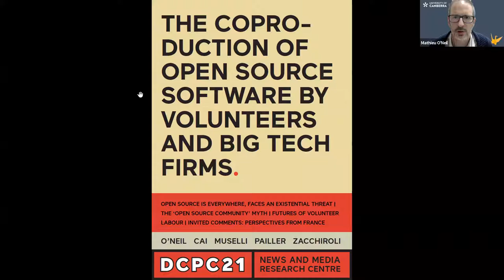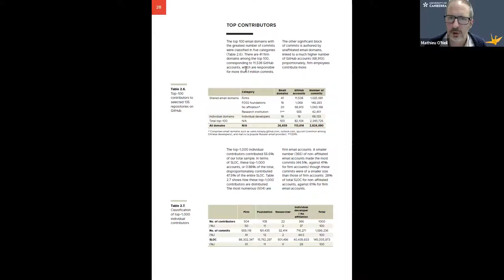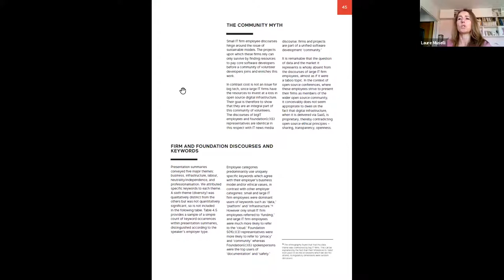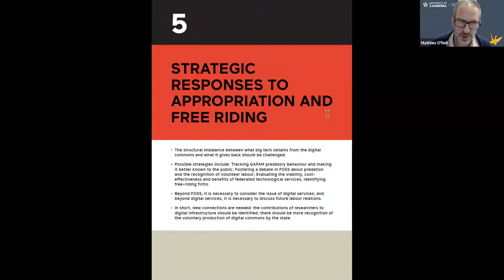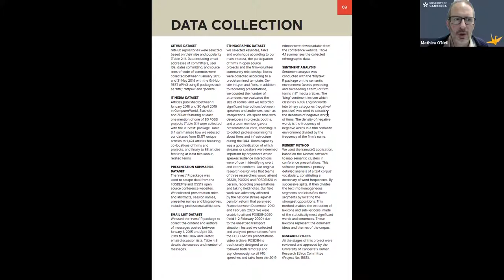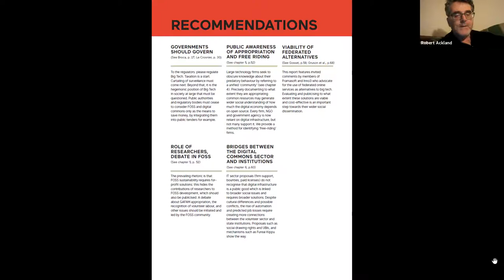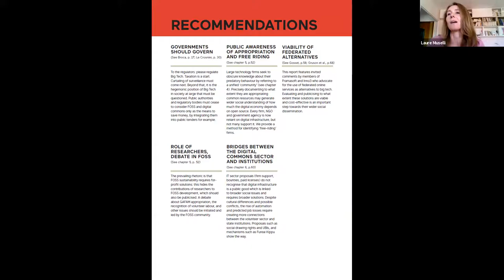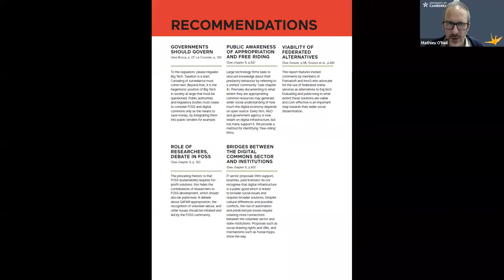N&MRC Report Launch - 9 June 2021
The News and Media Research Centre is pleased to announce the launch of the Digital Commons Policy Council’s inaugural report, The coproduction of open source software by volunteers and big tech firms by Mathieu O’Neil, Xiaolan Cai, Laure Muselli, Fred Pailler and Stefano Zacchiroli.

Date: Wednesday 9 June 2021
Time: 6pm-7pm
Location: Zoom

Presenter
Dr Mathieu O’Neil (N&MRC), Dr Laure Muselli (Telecom Paris), and Dr Stefano Zacchiroli (Université de Paris / Inria)

Title
The coproduction of open source software by volunteers and big tech firms

Summary
This report maps how firms are collaborating with communities of unpaid volunteers to produce open source code, used in most IT applications and infrastructures. We map firm employee contributions to top GitHub repositories, and analyse how the IT press portrays this coproduction. We also show how IT firm and foundation employee presentations at open source conferences reveal contrasting visions of digital infrastructure, business models, and the firm-community relationship. Big tech firms such as Amazon are using cloud computing and Software as a Service to transform open source software, which is intended to be shared and modified, into closed assets. The report outlines strategic responses to big tech appropriation and reviews current debates about the recognition of volunteer work, money in FOSS, software licenses and universal basic incomes. The report also features invited comments exploring alternative perspectives by French open source specialists from the fields of academia, industry and activism.

Schedule
18:00-18:05 Introduction and launch
Prof. Kerry McCallum, Director N&MRC, University of Canberra

18:05-18:15 Firm-volunteer coproduction on GitHub and in the IT media
Dr Mathieu O’Neil, University of Canberra

18:15-18:25 Firm discourses about open source, ongoing research
Dr Laure Muselli, Telecom Paris
Dr Stefano Zacchiroli, Université de Paris / Inria

18:25-18:30 Some strategic responses to big tech appropriation

18:30-19:00
Debate, Q&A

The coproduction of open source software by volunteers and big tech firms report was made possible by the support of the Alfred P. Sloan Foundation and the Ford Foundation’s Critical Digital Infrastructure fund (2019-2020).

By Mathieu O’Neil, Xiaolan Cai, Laure Muselli, Fred Pailler and Stefano Zacchiroli

1.THE INTEGRATION OF OPEN SOURCE SOFTWARE INTO THE IT FIRM ECOSYTEM
Invited comment: Time for public authorities to stop blindly supporting big tech, by Sébastien Broca

2. FIRM EMPLOYEE CONTRIBUTIONS TO TOP GITHUB REPOSITORIES
Invited comment: The ethics of open source must be enacted across the online service economy, by Hervé Le Crosnier

3. COPRODUCTION AND VOLUNTEER LABOUR IN THE IT MEDIA
Invited comment: Predation is not sustainable, so give big tech a chance, by Thierry Carraz

4. DISCOURSES ABOUT OPEN SOURCE IN THE IT SECTOR
Invited comment: Building common knowledge: The science commons, by Danièle Bourcier

5. STRATEGIC RESPONSES TO PREDATION AND FREE RIDING
Invited comment: Framasoft, a pluralist alternative to big tech, by Pierre-Yves Gosset

6. DEBATING THE RECOGNITION OF UNPAID VOLUNTEER LABOUR: UBIS, MONEY IN FOSS, LICENCES
Invited comment: Federated responses to big tech monopolies, by Célya Gruson-Daniel, Benjamin Jean and Camille Louis